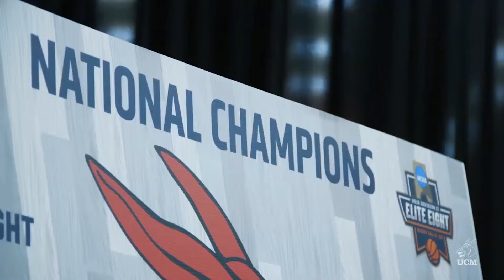GSI Documentary: Repair and Return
Broken but resilient.  Repaired and returned.
The story of women's basketball 12-month rollercoaster of heartbreak and redemption that leads us to now.